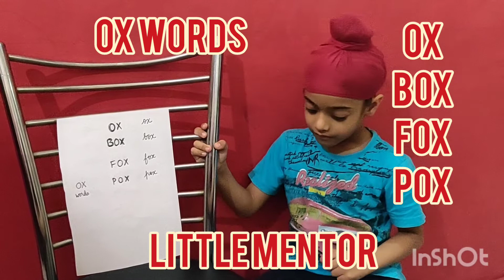Ox words kg class # first class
Ox words for kg class kids